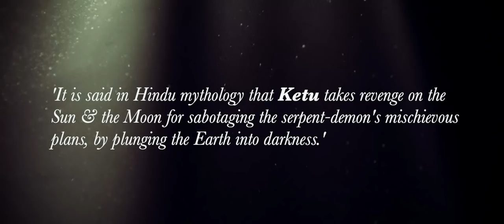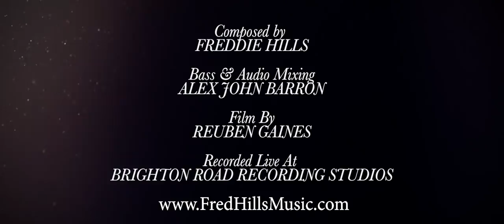Fred Hills - Ketu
Fred Hills performs 'Ketu' at Brighton Road Recording Studios.

Ketu is an instrumental song built on an expansive emotional spectrum, mixing ambivalence and enchantment, hope and discovery.

Produced by Alex Barron & Fred Hills
Mixed & mastered by Alex Barron